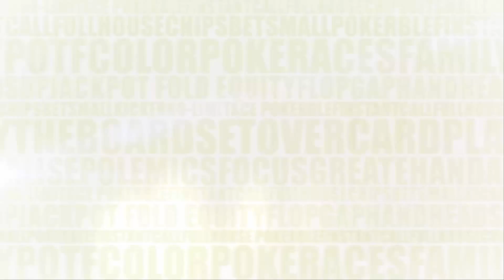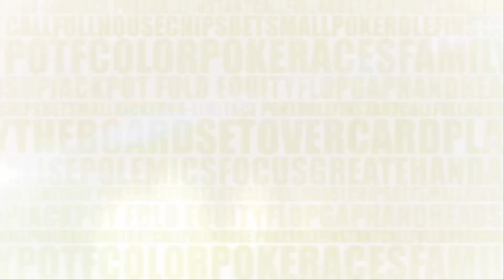Daniel Quintana chipleader del Día 1A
Daniel Quintana fue quien recaudó mas fichas en esta primera jornada del M E en Melincue.